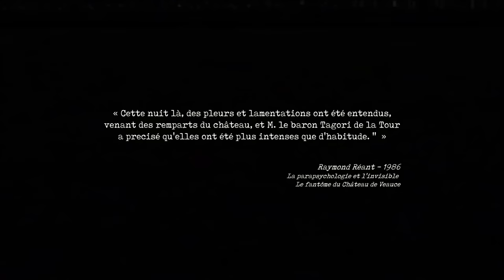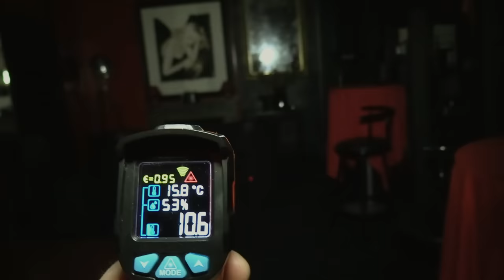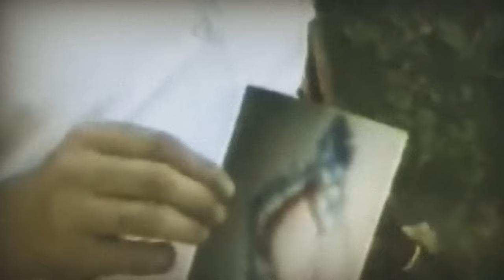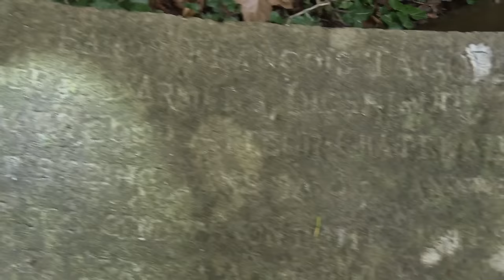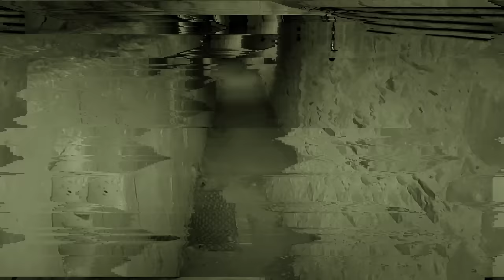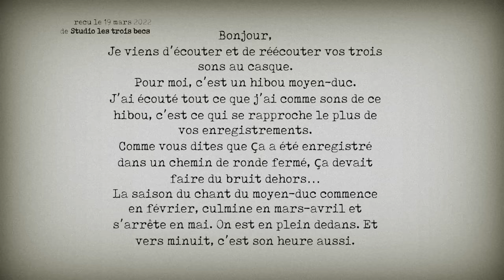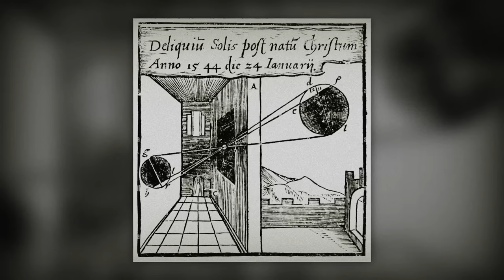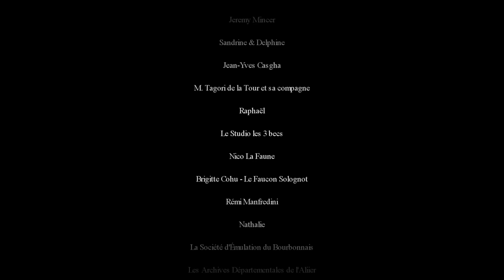Chasseur de Fantômes : LES SECRETS DU CHÂTEAU DE VEAUCE partie 02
LES SECRETS DU CHÂTEAU DE VEAUCE - PARTIE 02
Après l'apparition qui aurait été vue par les équipes de France Inter,  TF1 et télé-7-jours au début des années 80, le Château de Veauce est devenu un des plus célèbre Château Hanté de France et, depuis, des centaines de personnes auraient vu son fantôme nommé Lucie.
Pour être à mon tour témoin de cette manifestation inexplicable et tenter de comprendre ce qui se passe dans cet endroit depuis 40 ans, j'ai mené l'enquête la plus poussée et la plus longue de mon parcours de Chasseur de Fantômes.
Voici la deuxième partie de cette enquête pleine de surprises qui m'a permis de découvrir les nombreux secrets qui se cachent derrière cet incroyable cas de supposée hantise.

Vous pouvez soutenir financièrement la réalisation des vidéos Chasseur de Fantômes

❗️ Attention ❗️
1 - Aucune vidéo consacrée au sujet du paranormal, ne peut être considérée comme une preuve ou une évidence.
2 - Ne pas pouvoir expliquer un événement étrange ne veut pas dire qu'il s'agit de quelque chose de surnaturel ou qu'il s'agit d'une supercherie.
3 - Vos opinions et vos convictions sur la question du "paranormal" doivent se forger grâce à votre vécu personnel, votre sensibilité, vos propres recherches et vos propres croyances !
4 - L'émission Chasseur de Fantômes n'a pas de vocation scientifique, elle n'est pas messagère de "LA" vérité, elle peut contenir des erreurs et doit être vue avant tout comme un programme vidéo divertissant.
5 - Gardez l'esprit critique mais ne perdez pas votre liberté de rêver.